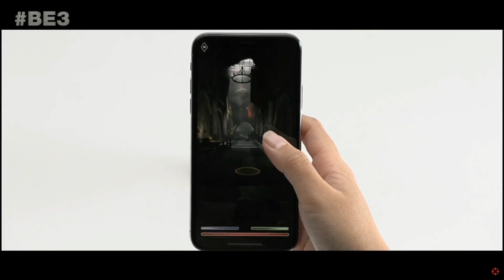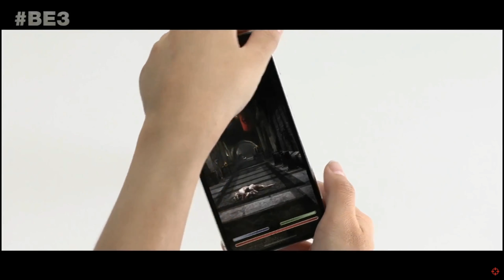Bethesda E3 Conference 2018 - Selpar Reviews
I go over the Bethesda E3 Conference and give my opinions about what Bethesda brought to the presentation.
Sadly this video is fairly short because while the Bethesda conference was about an hour and 30 minutes long they didn't actually have that much to show.
Special thanks to IGN for streaming the conference all my footage is from recording my screen while watching their stream.